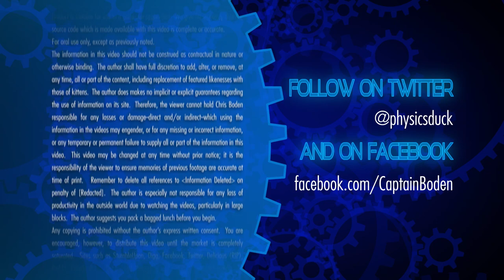Captain's Blog 4 1 2014 Flight Test from Lab Roof